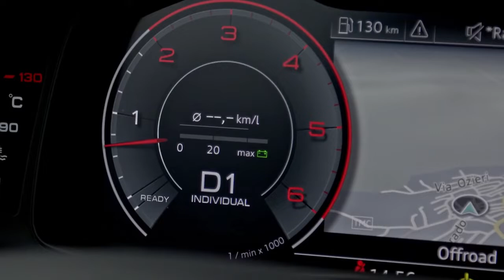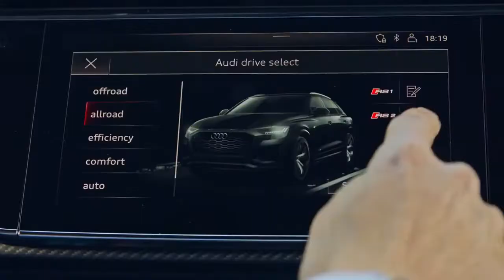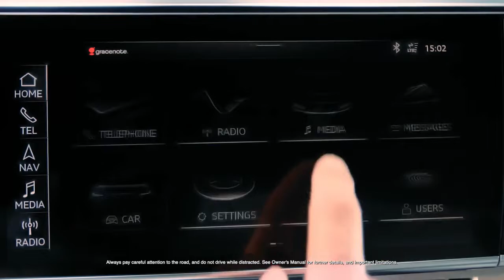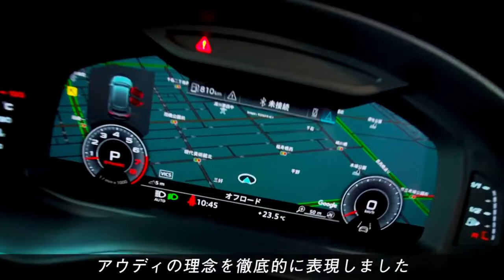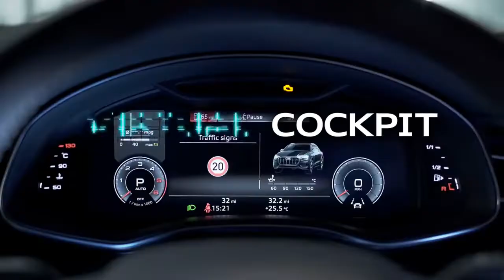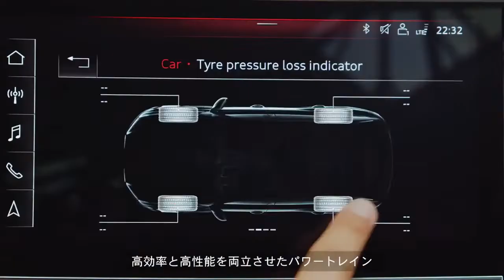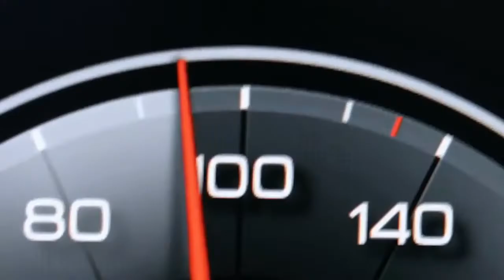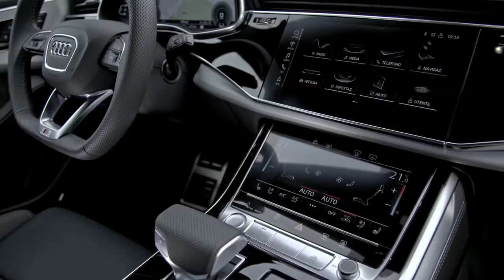What we know about the 2022 Audi Q8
What we know about the AudiQ82022
2022
"On what we know about Audi Q8 #2022

Is the Audi Q8 worth it?
The 2022 Audi Q8 is definitely worth a look. It has a plush cockpit, rewarding driving dynamics and a host of cutting-edge technologies. It's just not the most practical or affordable option in the segment. If that's what you're looking for, the BMW X5, Mercedes-Benz Gle, or Audi Q7 might be your best bet.

What is better Q7 or Q8?
In terms of passenger space, the Audi Q7 allows seven passengers, while the Audi Q8 can seat up to five. In addition, the Audi Q7 also allows for more cargo space, 71.6 cr. - against Audi Q8's 60.7 Cu."